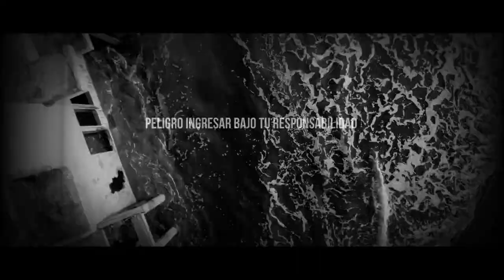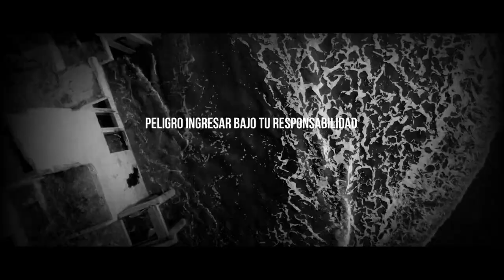La Casa Abandonada en PLAYA LA PUNTILLA El Salvador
Espero de tu apoyo.